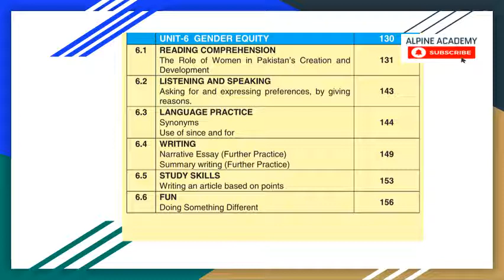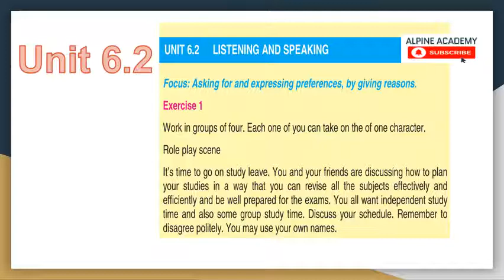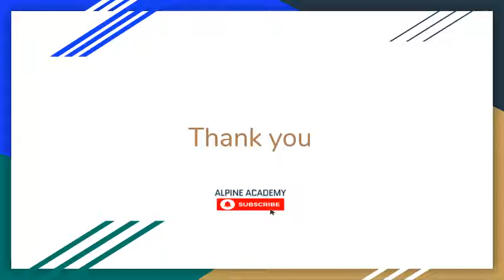English Class Ninth UNIT 6.2 Exercise Role Women Pakistan’s Creation Development Listening Speaking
A detailed lecture on the English for class Ninth (IX) according to the new syllabus of 2020 by Sindh Textbook Board.

Unit  6 Gender Equity Listening Speaking
Unit 6.2 The Role of Women in Pakistan’s Creation and Development
Exercises / Chapter Four

For more details on the remaining lectures and chapter and exercises of this book please send us a WhatsApp message at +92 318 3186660

Also, See
Mathematics for Class Ninth (all Chapters)